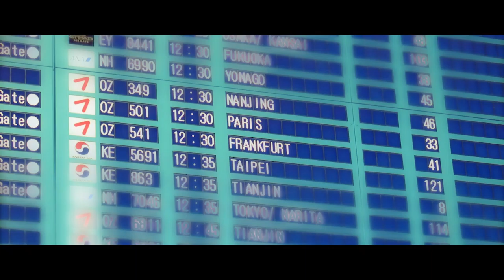SEEING OFF MY FRIENDS, AT THE AIRPORT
Kimchi bus is name of the project that ShiHyung Ryu and other three cooks from Korea went on a 400 days trip across the world.

They converted a mini bus in to a camper and traveled through russia and europe.

That was about 5 years ago. ShiHyung and members traveled yearly to promote Korean Food Culture every year ever since.

This year, ShiHyung and new members are left to Brazil to promote Korean Food Culture and 2018 Winter Olympics in PyongChang, Korea.

If any Brazilian people watch this, you will find them near the arena during the Olympics.

I went to the airport since I used to be a member on the 2015 Kimchi bus and wanted to see them off to wish good luck.

This is a short video of the day that they left.